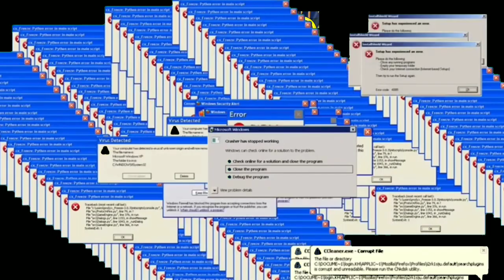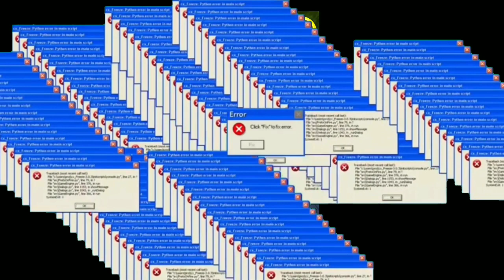Sonic Forces Speed Battle||movie retrospect/retrospectiva do filme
My phone crashed alot when I was recording so yeah it sucks-
Meu telefone travou muito quando eu estava gravando, então sim, é tá uma merda